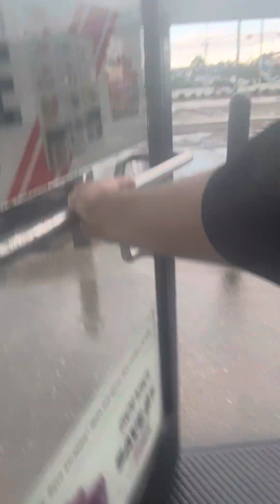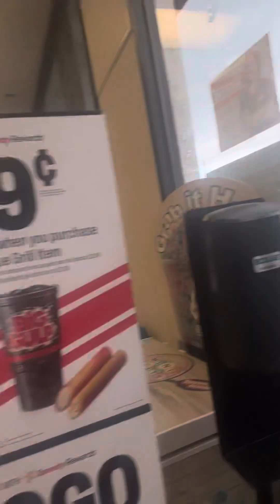Rock and roll journey p3 🎸 - ΚΜ 2024